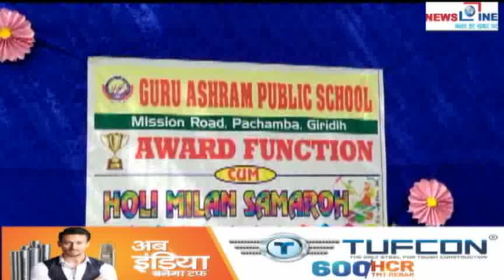Newsline 07 March 2020